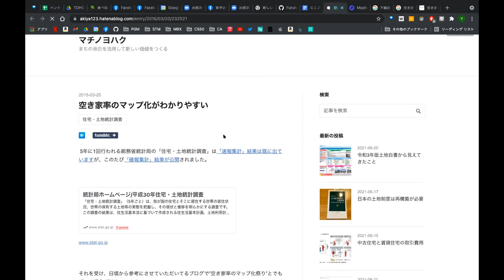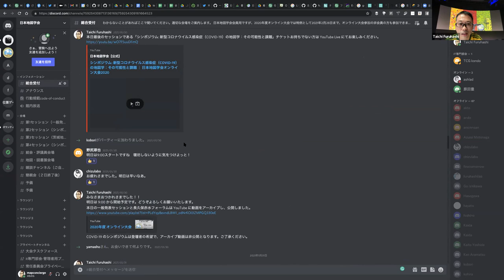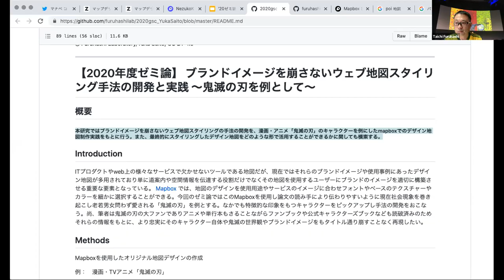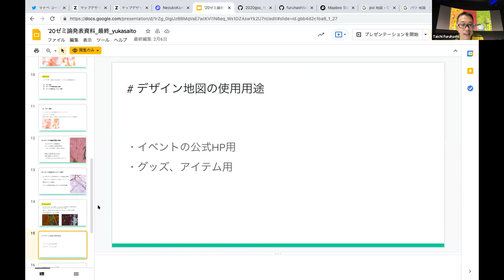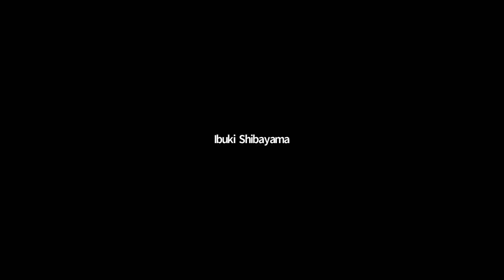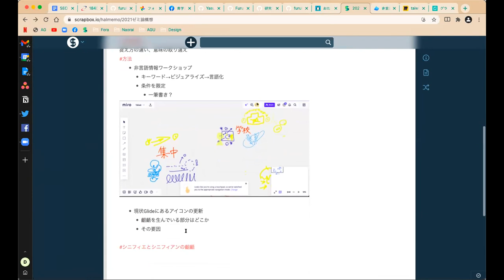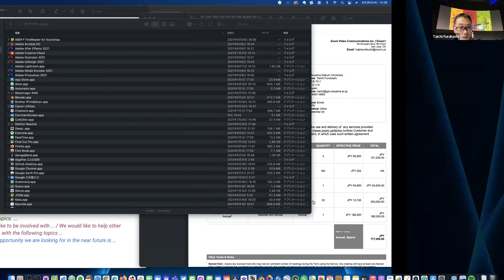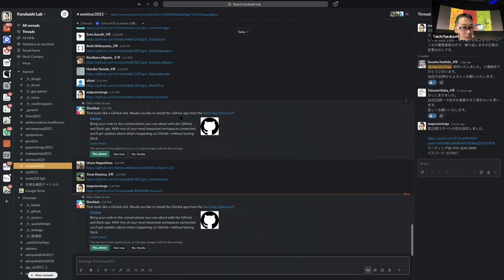ゼミ論・卒論構想発表 2021 #01 ｜ 青学古橋研究室